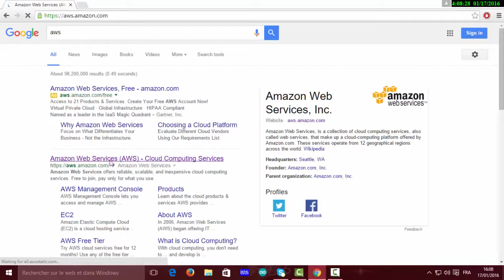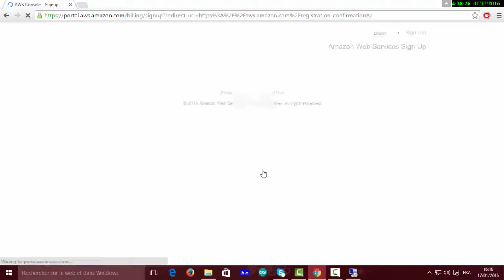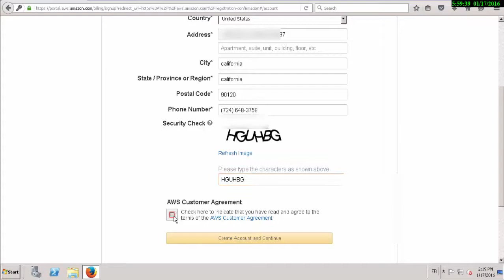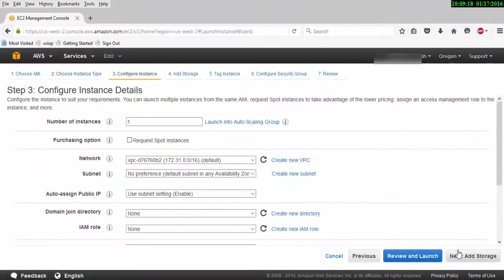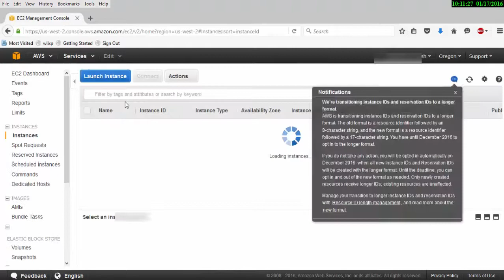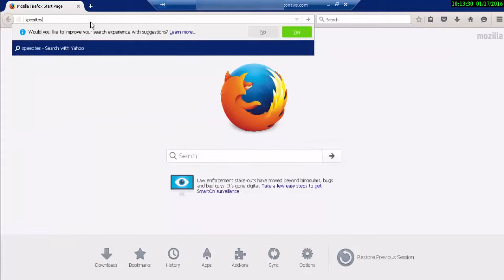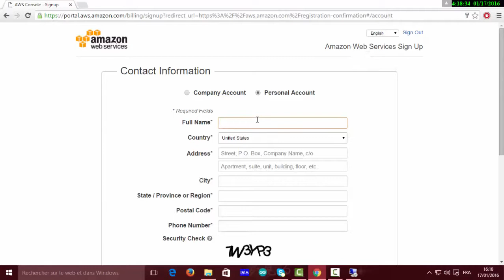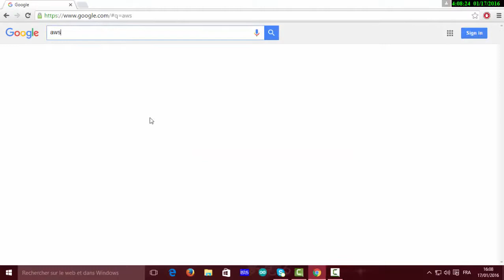How to Get Free Amazon RDP l Amazon RDP for 12 months | How to Creat Amazon Account For RD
The best way to think of the free tier to Amazon Web Services is as a . Among Amazon's Relational Database Services (RDS) In This Video, You will Learn How .

A VPS runs its own copy of an operating system, and customers have superuser-level access to that operating system instance, so they can install almost any .

aws getting started aws reinvent aws account number aws conference cancel aws account, aws reinvent highlights delete aws account aws create account aws .

This Video Description! How To Get Free RDP Amazon For 12 Month Full Access How To Get Free RDP Amazon For 12 Month How To Get Free RDP Amazon .